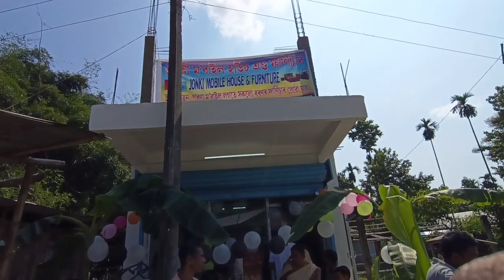New Mobile Shop Opening ..❤️..মিছিং দৃৰবৃ কেবাঙৰ ৪৩ তম প্ৰতিষ্ঠা দিৱস উদযাপন ।